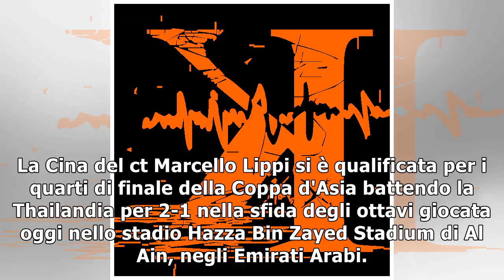Coppa d'Asia, Cina qualificata ai quarti21/1/2019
La Cina del ct Marcello Lippi si è qualificata per i quarti di finale della Coppa d'Asia battendo la Thailandia per 2-1 nella sfida degli ottavi giocata oggi nello stadio Hazza Bin Zayed Stadium di Al...